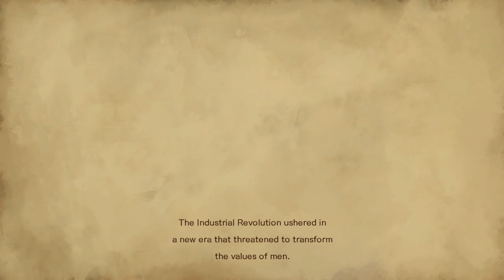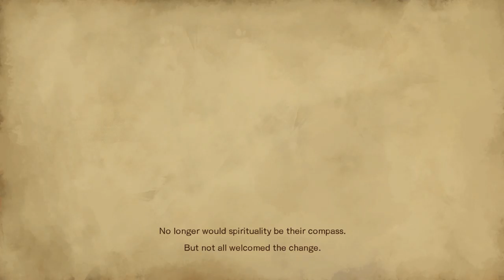First Thoughts: Bloodstained: Ritual of the Night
gosh i wanna play more of this immediately? give me more cute girls infused with demonic power literally kicking ass